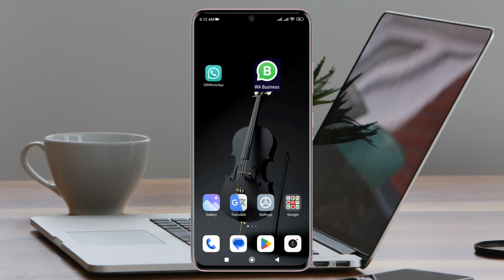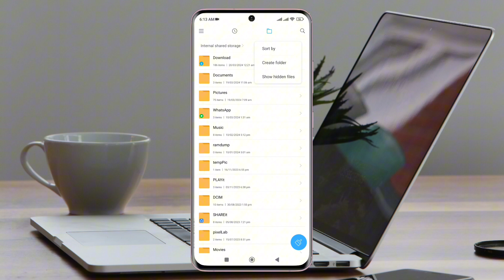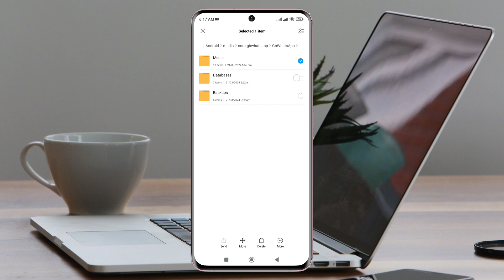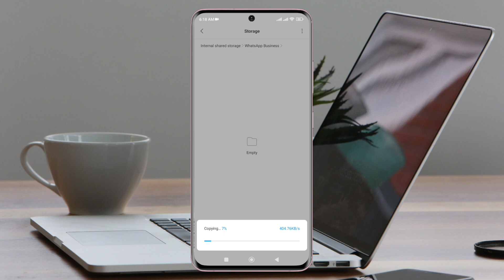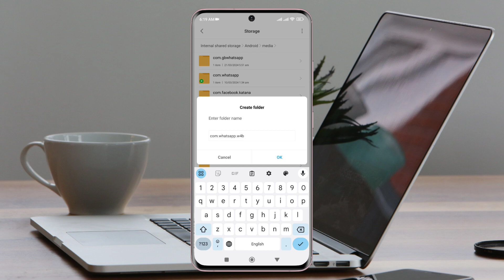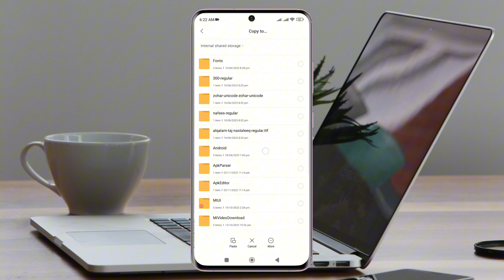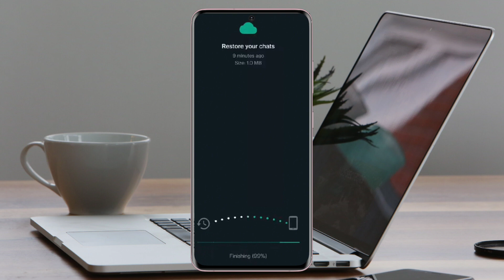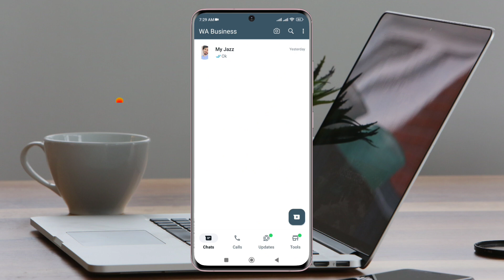How to transfer data from Gb Whatsapp to Business Whatsapp /Gb Whatsapp to business Whatsapp backup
In this video i have explained how you can transfer all data from gb Whatsapp to business Whatsapp.After watching this video, you can easily transfer your all gb Whatsapp data to business Whatsapp.

gb whatsapp to business whatsapp backup

gb whatsapp to business whatsapp data transfer

gb whatsapp to business whatsapp

gb whatsapp to business whatsapp backup restore

gb to business whatsapp backup restore

gb whatsapp to whatsapp backup kaise kare

how to restore gbwhatsapp to whatsapp

how to restore data from gbwhatsapp to whatsapp

backup gbwhatsapp to whatsapp

gbwhatsapp to whatsapp restore

how to backup gbwhatsapp to normal whatsapp
backup whatsapp to gbwhatsapp

gb whatsapp se normal whatsapp me backup kaise kare

gb whatsapp se normal whatsapp me chat backup kaise kare

gb whatsapp to normal whatsapp chat backup

gbwhatsapp ka sara data kaise restore normal whatsaopp

how to transfer data from gb whatsapp to whatsapp

gb whatsapp ka data whatsapp mai kesy karen

gbwhatsapptobussinessrestorebackup bussinesswhatsapp gbwhatsapptobusinesswhatsappbackup transferwhatsapptogbwhatsapp,howtotransferwhatsappchats#restoregbwhatsappbackuptowhatsapp#howtorestoredatafromgbwhatsapptowhatsapp#howtorestoredatafromgbwhatsapptobusinesswhatsapp#transfergbwhatsappdatatowhatsapp#backupwhatsapptogbwhatsapp#backupgbwhatsapptowhatsapp

I hope you have transferred your GB WhatsApp data to your business WhatsApp easily and this video was very informative for you so please like the video and share with your friends.